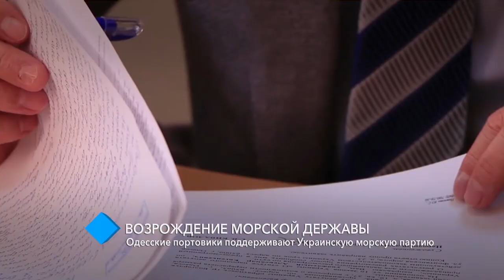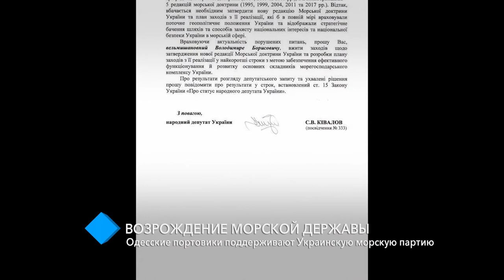Возрождение морской державы: одесские портовики поддерживают Украинскую морскую партию